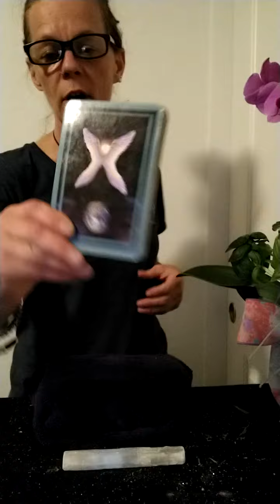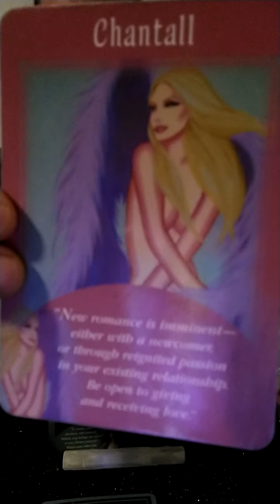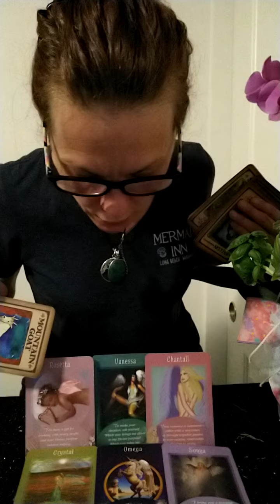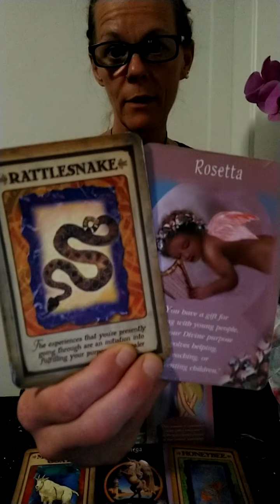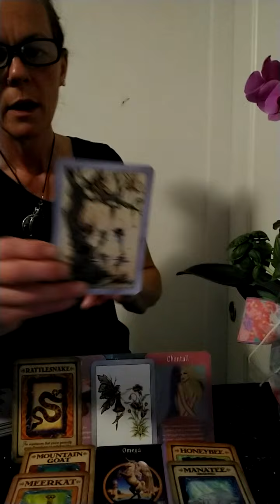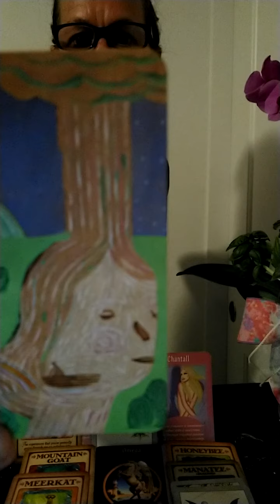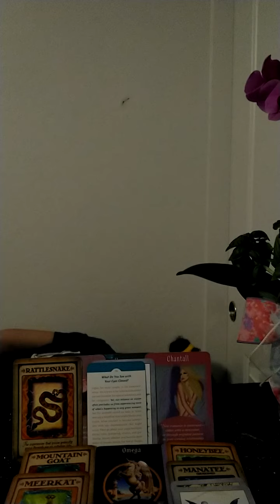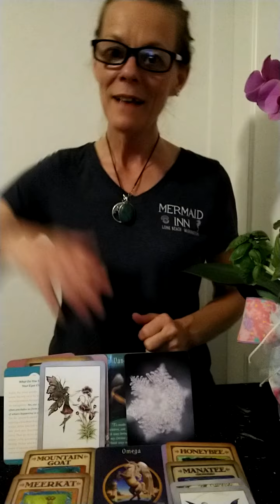Scorpio ♏ Romance, Spiritual Awakening and Omega! 🎉🎉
General Reading May 6-12

It helps the Channel Grow and allies me more time to create content.
Send Much Love and Light
💕🙏 Christy